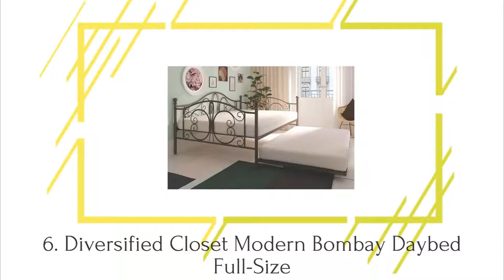Top 10 best Full Size Daybed with Trundle in 2019 Reviews | Guide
#10. Best Choice Products Multi-functional Daybed with Trundle
#9. Powel’s Furniture Diona Tufted Daybed with Trundle
#8. Diversified Closet Full-Size Daybed with Twin Trundle
#7. Swag Pads Full-Size Wood Daybed with Trundle
#6. Diversified Closet Modern Bombay Daybed Full-Size
#5. Novogratz Tallulah Tufted Daybed and Trundle
#4. LZ LEISURE ZONE Kids Captain’s Daybed
#3. Hillsdale Furniture Winterberry Daybed with Trundle
#2. REALROOMS Ally Metal Farmhouse Daybed with Trundle
#1. FURNITURE4YOU Merlot Full Captain Bookcase Daybed with Trundle